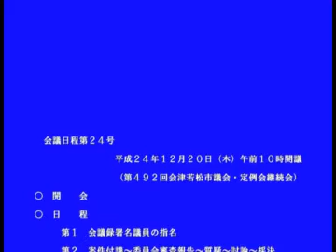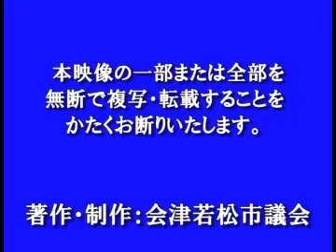平成24年12月定例会12月20日散会